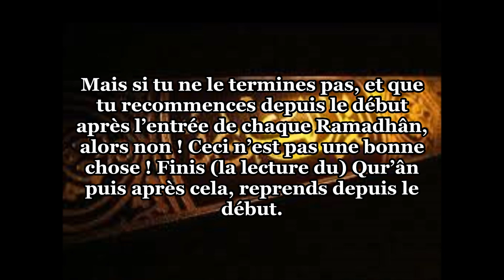Dois je reprendre la lecture du Qur’ân depuis le début quand arrive Ramadhân ? Shaykh Al Fawzân